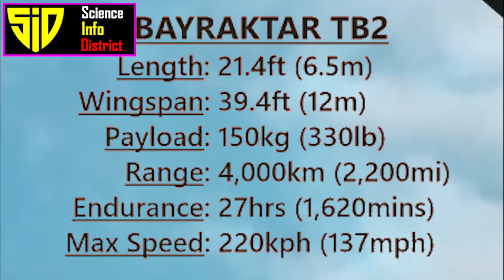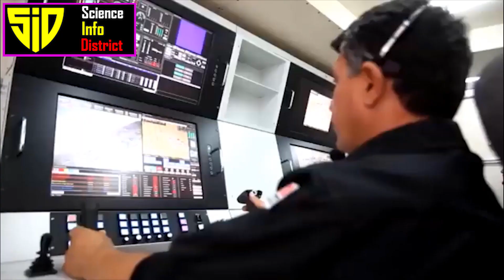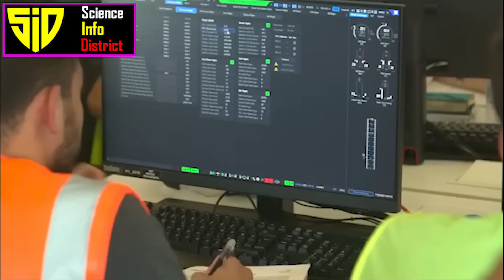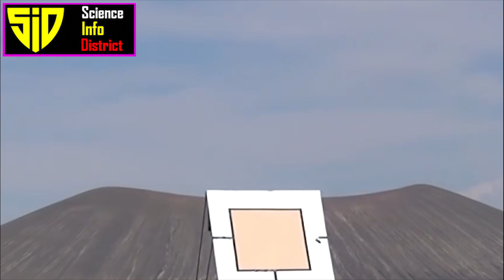🔥🔥Turkey Top Military Drones 2023 | Shocking Drone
00:00 Intro
00:37 1. Bayraktar TB2
02:00 2. Anka
02:51 3. Akinci
03:51 4. Karayel
05:11 5. Kizil Elma
06:34 6. Hurkus

Turkey top military drone ?
The Turkish military has been actively developing and procuring various unmanned aerial systems (UAS), commonly known as drones, for various missions including surveillance, reconnaissance, and strike capabilities. Some of the notable Turkish military drones are:
1. Bayraktar TB2: It is a medium-altitude, long-endurance (MALE) drone developed by Baykar Makina. It has been used extensively in various military operations including Operation Olive Branch in Syria and the Nagorno-Karabakh conflict.
the TB2 drone had completed 400,000 flight-hours globally. The largest operator of TB2 drones is the Turkish military, but an export model has been sold to the militaries of a number of other countries. Bayraktar drones were later deployed by a number of other nations around the world in various wars, such as by Azerbaijan in the 2020 Nagorno-Karabakh war . it has been extensively used by Ukraine army in Ukraine Russia war and it has hit several targets successful.
2. Anka: It is a MALE drone developed by Turkish Aerospace Industries (TAI). It has various configurations for different missions including reconnaissance, surveillance, and target designation with maximum speed of 135 miles per hour with a mission endurance time of 24 hours. Anka has evolved into a modular platform with synthetic aperture radar, precise weapons and satellite communication.
3. Akinci: It is a stealth UAV developed by TAI. It is designed for long-range reconnaissance and surveillance missions and can also be equipped with air-to-ground missiles. The aircraft has a 5.5+ tons of maximum takeoff weight (MTOW) of which 1350+ kg is composed of payload. Akıncı is equipped with two turboprop engines which has two different types of thrust capabilities as 450 or 750 hp. Akinci is equipped with electronic support and countermeasure systems, dual satellite communication systems, air-to-air radar, collision avoidance radar and national advanced synthetic aperture radar.

4. Karayel: It is a small UAV developed by Vestel Defence. It has a short-range capability and is primarily used for reconnaissance and surveillance missions. The Karayel system has novel triple redundant distributed avionics architecture which ensures protection against all kinds of uncontrolled crash. With this feature, systematic fault safety used only in manned aviation around the world until now, has been carried to an unmanned aerial vehicle for the first time with the Karayel. The aerial vehicle has the ability to protect against lightning thanks to the aluminum network grid on its composite structure. A de-Icing system automatically detects icing conditions allows operations in cold climates. The Karayel, which is an aerial reconnaissance and surveillance platform, can perform target marking, lighting and ammunition direction by its laser sensors and day/night target detection and identification by its camera system which it carries as payload.

Kizil Elma : The Turkish Kizilelma unmanned aircraft is anticipated to fly for five hours and travel at speeds of up to 800 kilometers per hour or a speed of Mach 0.64. With a maximum take-off weight of 6 tons, the drone is planned to have a 1,500-kilogram payload capacity.
Characteristics: They are typically equipped with advanced cameras, sensors, and weapons, and are capable of flying for long periods of time without the need for a human pilot.
Control: Kizil elma military drones can be operated remotely by ground-based operators or be programmed to fly autonomously.
Advantages: The use of military drones provides numerous benefits, such as reduced risk to human pilots, greater operational flexibility, and the ability to gather real-time intelligence in dangerous or remote environments.
Limitations: However, the use of military drones also raises various ethical and legal concerns, such as the potential for unintended civilian casualties, the violation of national sovereignty, and the loss of privacy.

6. Hürkuş: It is a turboprop-powered UAV developed by TAI. It is designed for reconnaissance and surveillance missions and has a range of up to 1,000 km. the Hürkuş-A trainer aircraft was awarded a CS-23 Validation Type Certificate by the European Aviation Safety Agency (EASA) and an Aircraft Type Certificate by the Turkish Directorate General of Civil Aviation (DGCA).
These drones have various features including high-resolution cameras, thermal imaging capabilities, and GPS-guided missiles. The Turkish military has also developed various ground